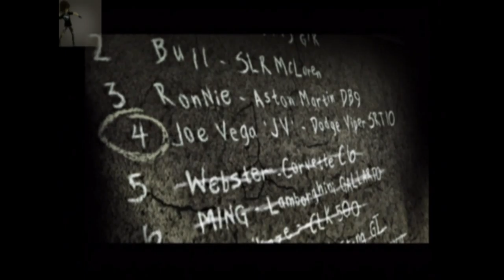5. Need For Speed Most Wanted: Wes "Webster" Allen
Part 10 of the let's play of Need For Speed Most Wanted. Enjoy.